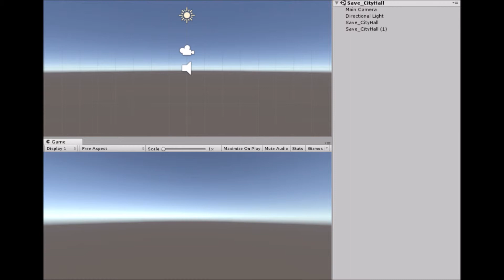the incredibles 2: i cant show a private footage on a unity game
please note i can't show any footage of the incredibles 2 on a unity game for my private game because youtube has changed there system.